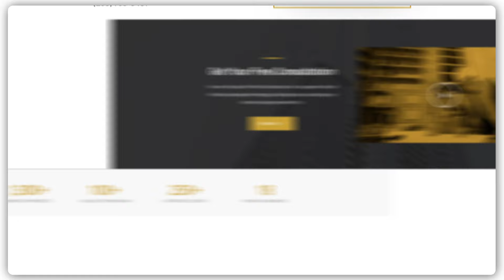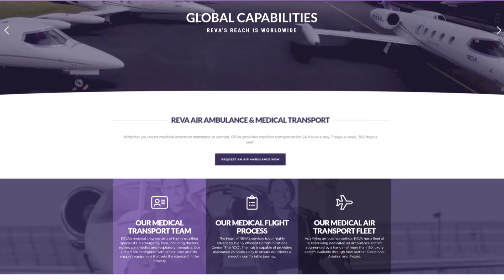1111 Media Group - Sizzle Reel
Showcase of some of our web design and social media work.